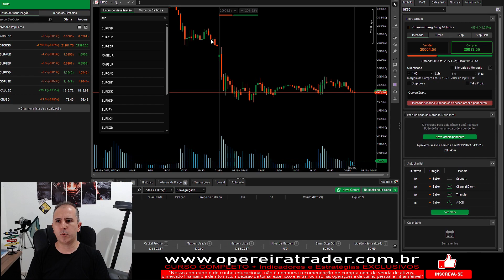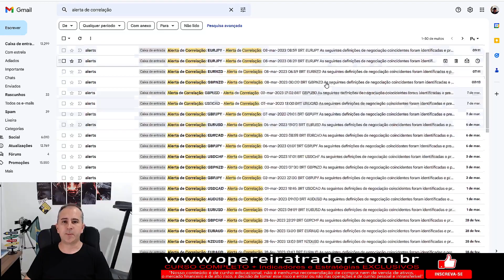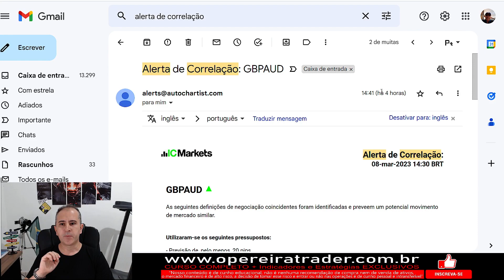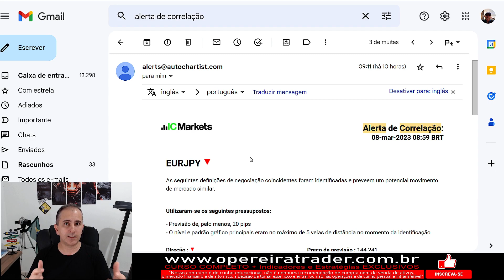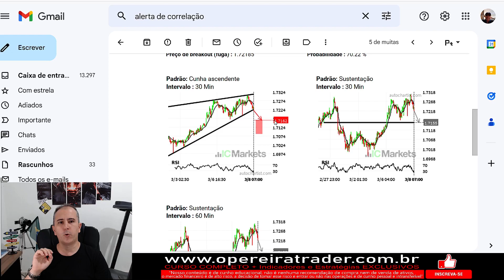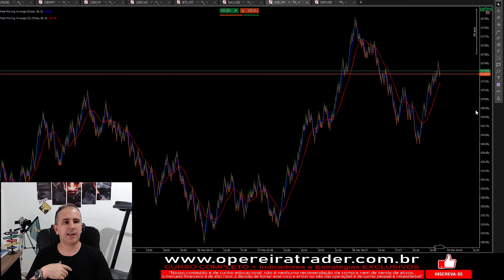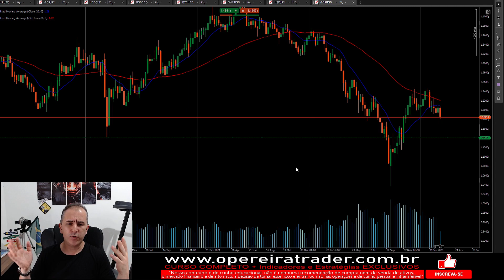CALLS DIRETO NA PLATAFORMA E GRATUITOS PARA GANHAR DINHEIRO NO DAY TRADE E SWING TRADE NO FOREX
TRADERPROFISSIONAL (válido por tempo limitado)

CURSO DAY TRADE ONE - 5 ESTRATÉGIAS - PASSAPORTE / GAROUPA / CARIMBO / VISTO: (PROMOÇÃO)